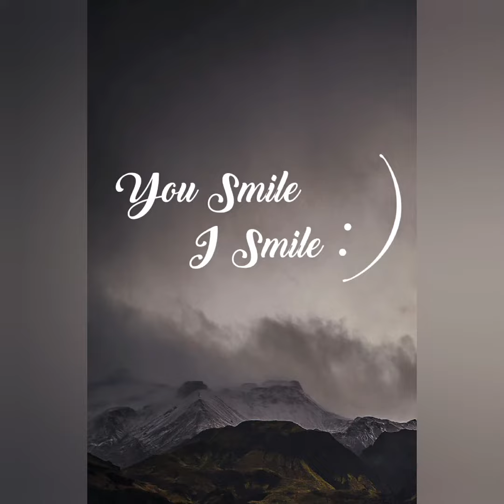River side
Picnic on the river side